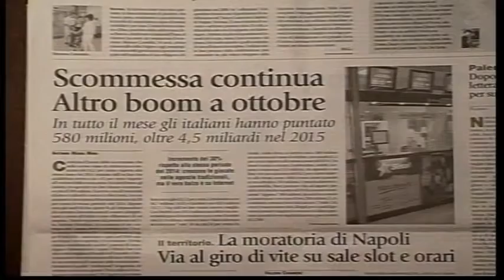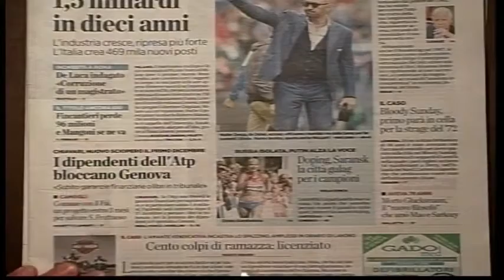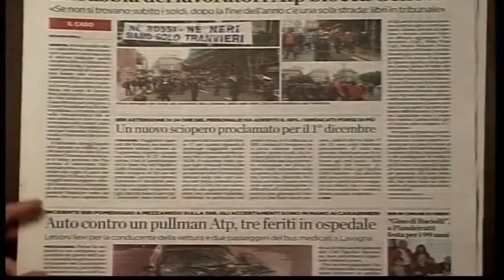TG13 - edizione dell'11 novembre 2015